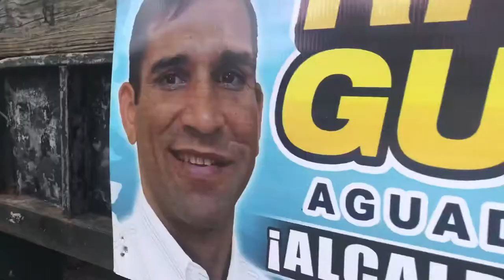José Luis Rivera Guerra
Para un mejor Aguadilla se necesita compromiso, valentía y firmeza. Junto a cada ciudadano trabajaremos para transformar nuestra ciudad. UN MEJOR AGUADILLA ES POSIBLE, CONTIGO!